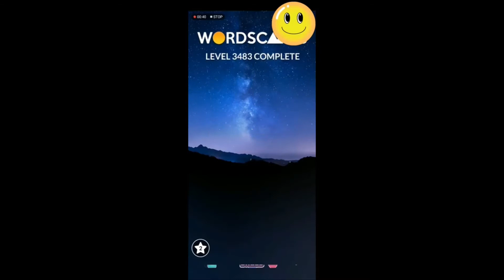Wordscapes Level 3481 to 3500